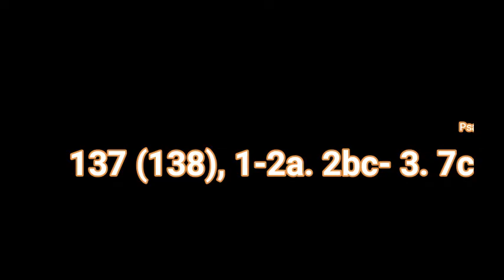La Parole de Dieu dans l'aujourd'hui de notre vie (43)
La Parole de Dieu dans l'aujourd'hui de notre vie🍾🥳☀️

Une vidéo quotidienne pour nous aider à savourer les trésors contenus dans la Parole de Dieu.
"Ta Parole, Seigneur, est la lumière de mes pas, la lampe de ma route" Psaume 118, 105

Pour ce nouveau numéro, nous accueillons
Abbé Raphaël FAYE

Vicaire à la paroisse Notre-Dame des Victoires
de Diourbel
Dans le Doyenné BAOL

Sixième semaine de Pâque

Lectures du Mardi 18 mai 2020
, Saint Yves

- Première lecture : Actes16, 22-34

- Psaume : 37 (138), 1-2a. 2bc- 3. 7c- 8

- Évangile : Jean 16, 5-11